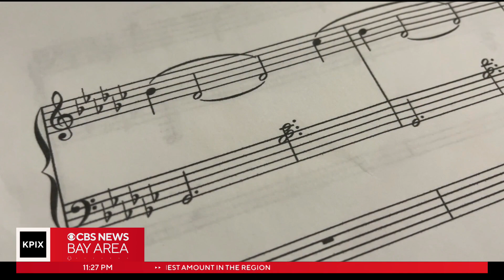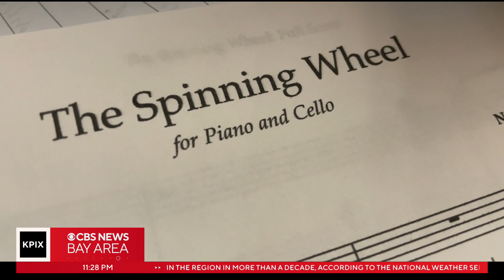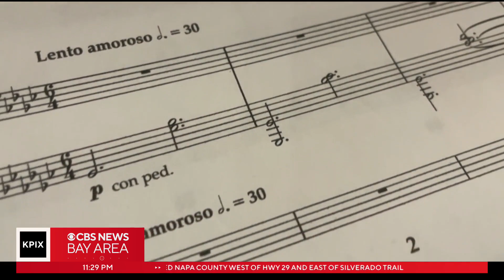Composers meld sound with science for new perspective on Alzheimer's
Composers at the S.F. Conservatory of Music teamed up with UCSF neuroscientists to create music that provides a new way to study dementia. (2-24-23)